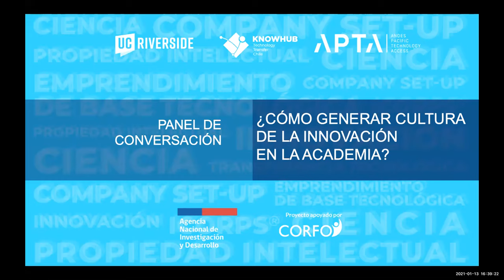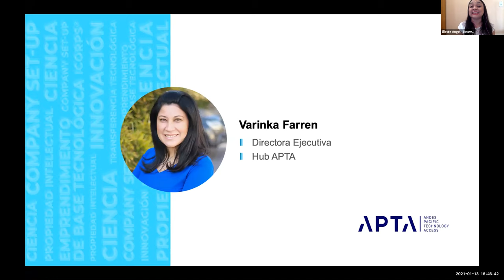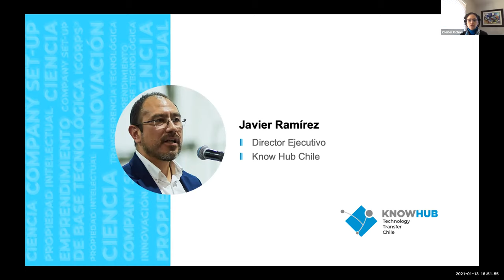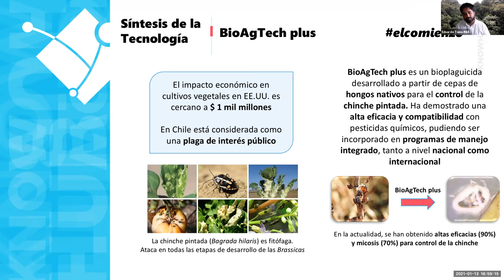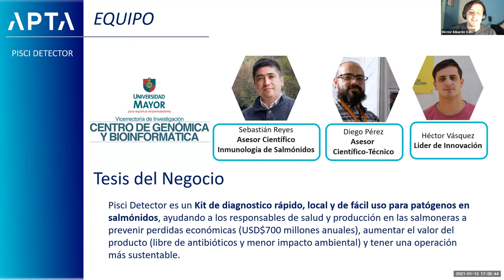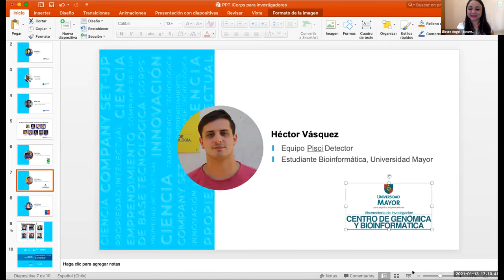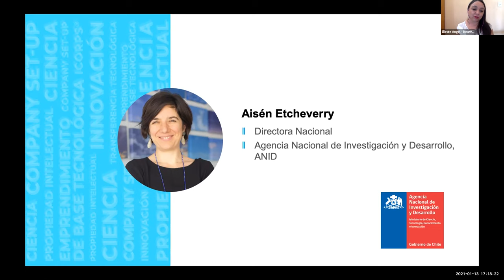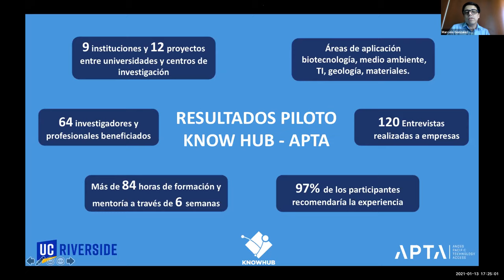WEBINAR ¿Cómo generar una cultura de innovación en la academia?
Gracias a la colaboración entre Hub APTA y Know Hub Chile, doce proyectos que involucraron a 64 investigadores y profesionales de nueve instituciones del país participaron del entrenamiento de la Universidad de California Riverside, que permite una mejor y más temprana conexión entre la ciencia y la industria.